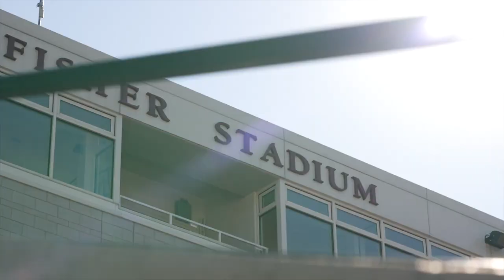Riedel Live Video Production Solutions at Lafayette College - Short Version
🎥 Experience the evolution of live streaming in college sports! Join us as we delve into the journey of Lafayette College's sports broadcasting department, from its humble beginnings to its cutting-edge technology today.

In this captivating video, hear firsthand accounts from key personnel who have witnessed the transformation over the years. Starting as an assistant director of athletics for media relations in 1995, Lafayette's journey into the world of sports broadcasting took flight with the launch of the Lafayette Sports Network.

From streaming events for ESPN Plus to multiple linear platforms, Lafayette's commitment to quality and innovation shines through. With the implementation of RLE (Remote Live Event) technology, the ability to deliver top-notch live broadcasts has reached unprecedented levels.

Discover how RLE has not only met but exceeded the expectations of the Patriot League and ESPN Plus, setting a new standard for sports broadcasting excellence. Witness the seamless integration of technology and talent, as Lafayette's dedicated team showcases their institution in ways previously unimaginable.

With the introduction of the mini V-Box from Simplylive (Riedel), Lafayette now boasts the capability to stream multiple events simultaneously, ensuring that no game goes unseen. The compact setup allows for flexibility in broadcasting, whether it's a major stadium event or an intimate match.

Join us on this journey of innovation and excellence in sports broadcasting, where passion meets technology to create unforgettable viewing experiences.